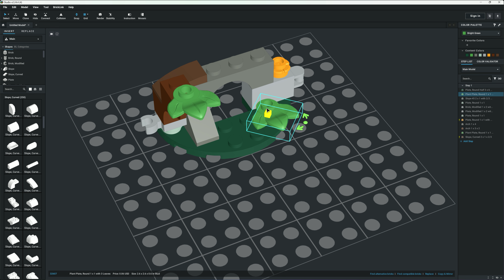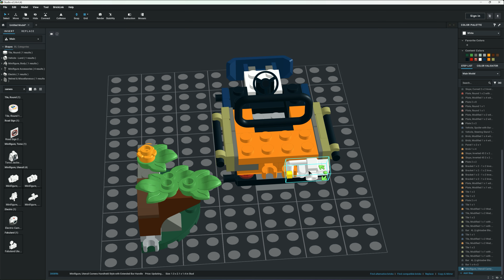Lego City Jungle Explorer ATV Red Panda Mission 60424 done in Bricklink Studio 2.0 | Speed Build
Este video muestra el proceso paso a paso en Studio 2.0 de como se construye el Lego City Jungle Explorer ATV Red Panda Mission

Programa:
- Studio 2.0

0:00 Intro
0:03 Jungle Explorer ATV Red Panda Mission
1:41 Modelo Renderizado